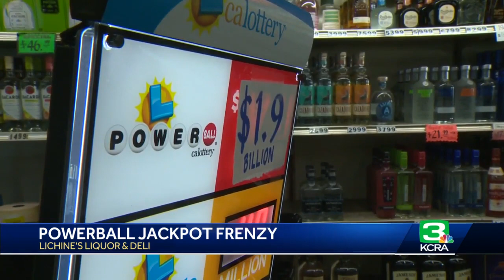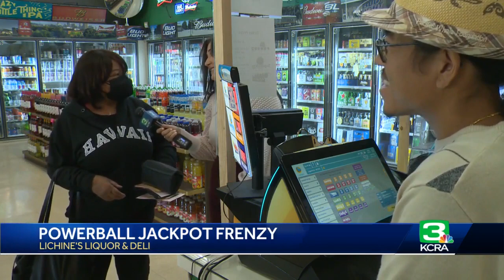Is the Powerball jackpot in Sacramento? Customers at Lichine's think so.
Feeling lucky?  People who stopped by Lichine's Liquor & Deli in Sacramento on Monday to buy tickets for the historic Powerball jackpot are feeling so.  After no one had the winning ticket after Saturday's drawing, the jackpot is now the largest in history. The currently estimated jackpot is $1.9 billion.  Let's say you win and you opt to take the one-time payment upfront: According to the CA Lottery, your payout would be around $929.1 million.  You could also choose to take the annual payments over about 30 years. In that case, your profits would add up to whatever the final Powerball jackpot is. You do have to be 18 years old to play.